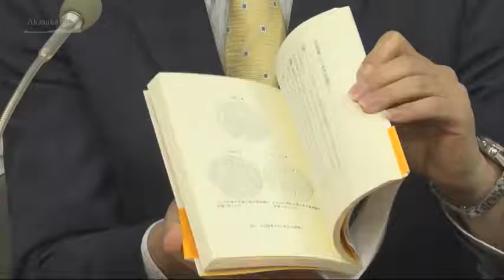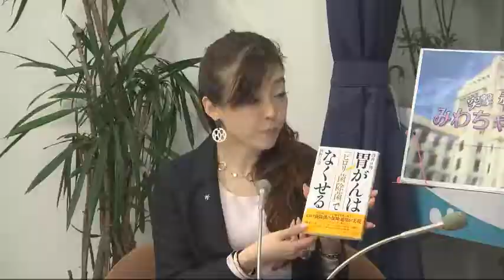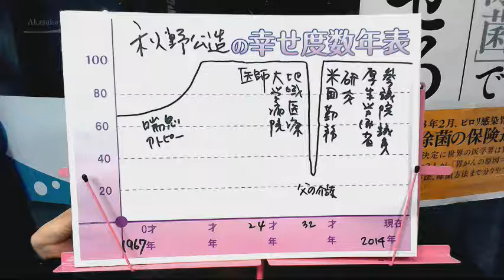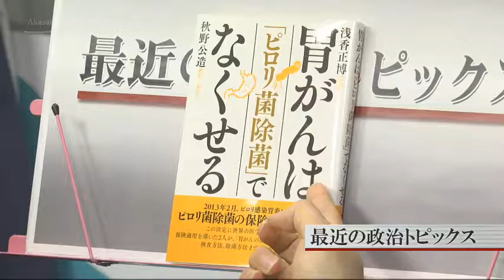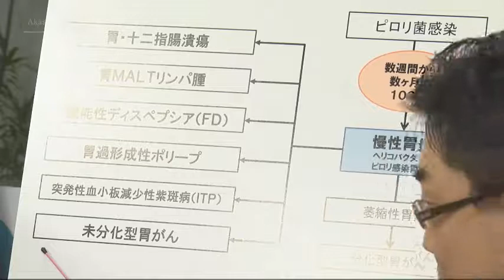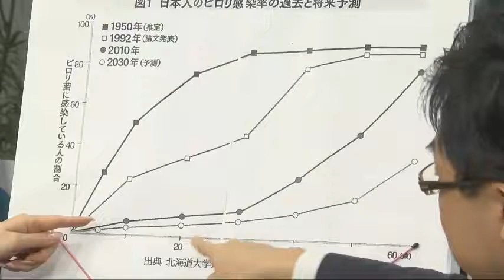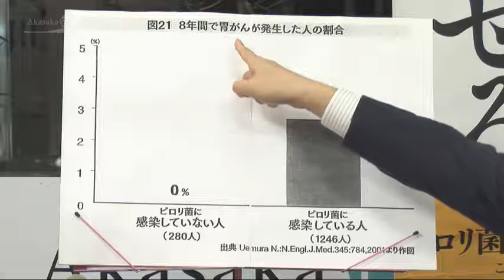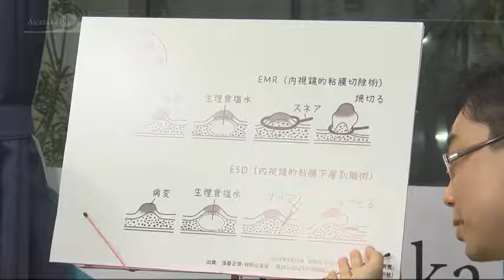みわちゃんねる 突撃永田町！！第150回目のゲストは、公明党 秋野 公造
みわちゃんねる　突撃永田町！！第150回目のゲストは、公明党　秋野 公造 参議院議員です。